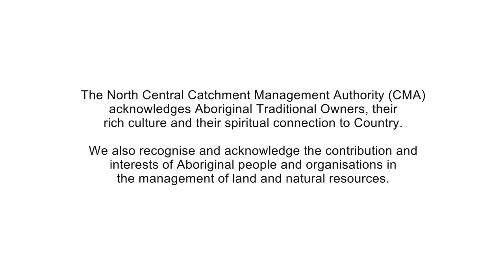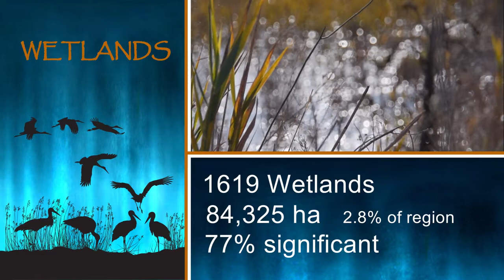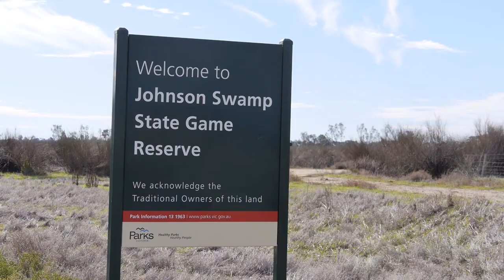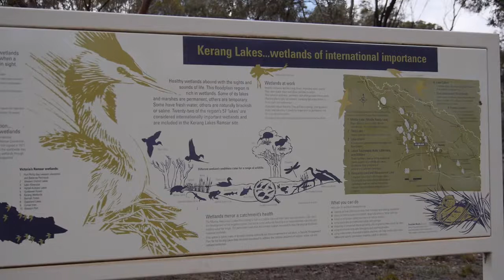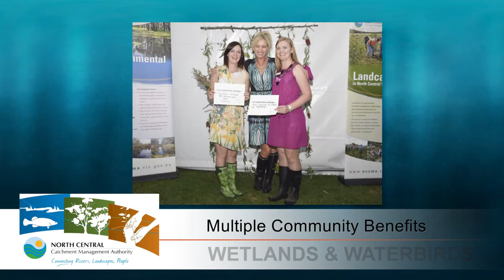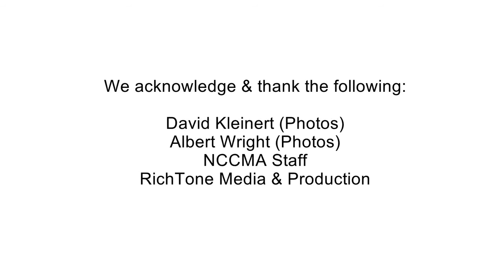Johnsons Swamp Environmental Watering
The North Central Catchment Management Authority takes you through the winter 2015 environmental watering of Johnsons Swamp, its importance and the importance of environmental watering across the region.